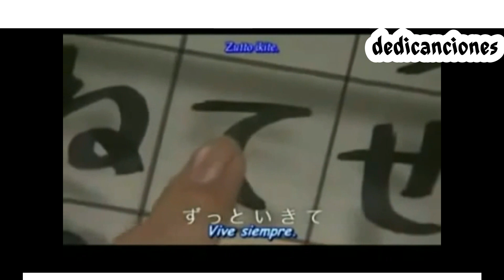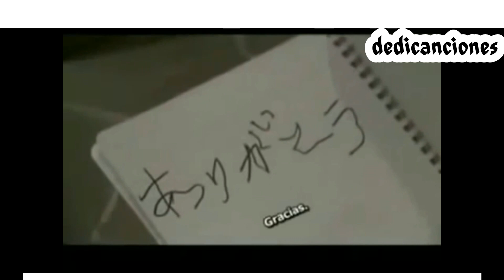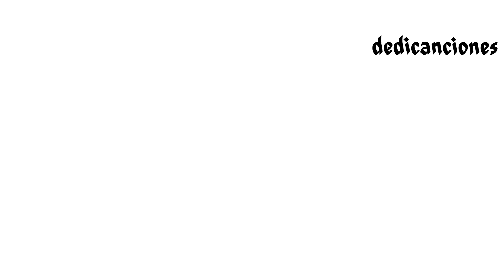Cosculluela Ft cristian daniel - ahora que te vas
COSCULLUELA - cristian daniel♥ ♥DORAMAS MV TAILANDES HISTORIAS DE AMOR♥ ♥
encontraras videos de diferentes generos para dedicar. ANÍNÍMATE